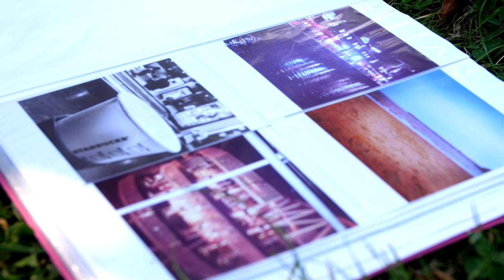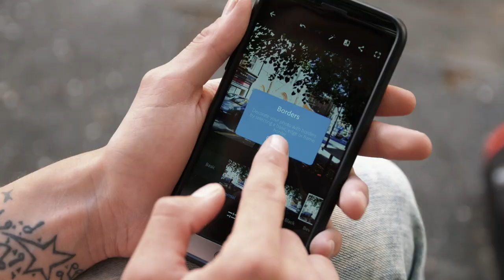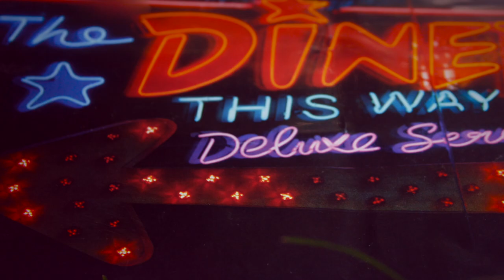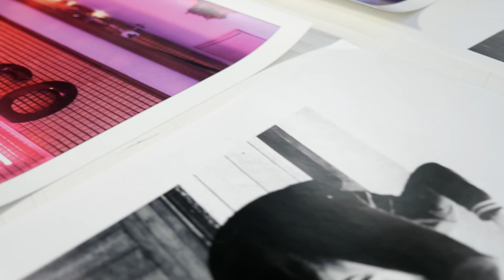Two homeless Londoners find a life-changing creative outlet in photography - Accumulate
Accumulate help's the homeless via photography. The stigma of homelessness often holds back hidden talent. Through photography, two previously homeless people are empowered to improve their situation.

We explore a Accumulate (a creative initiative) offering an alternative to the cycle of neglect facing those confined to the streets, and the hostel system.